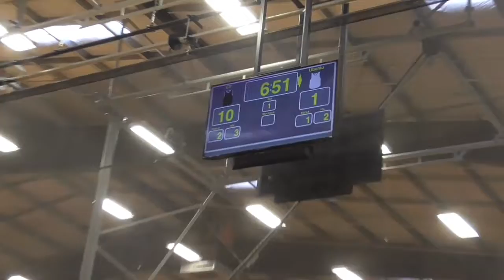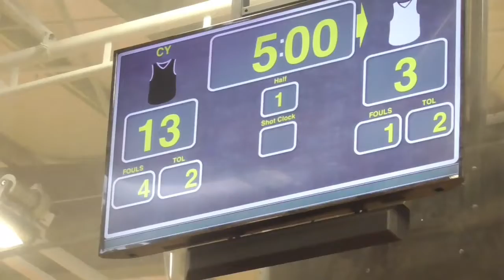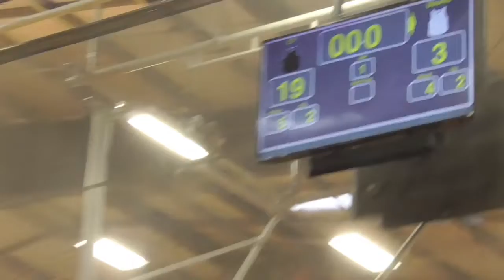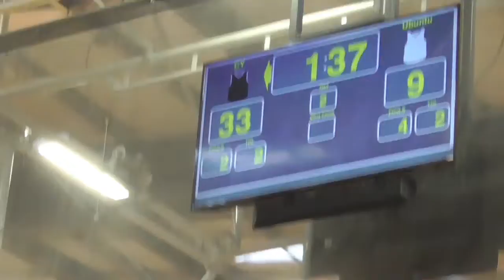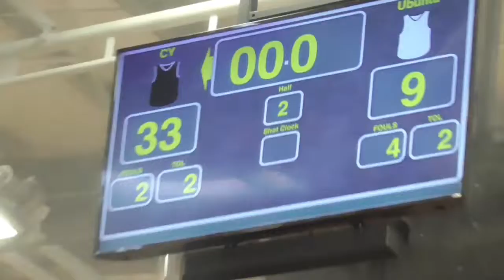Ubuntu vs Cy Select Wolves 6th Green January 30, 2021